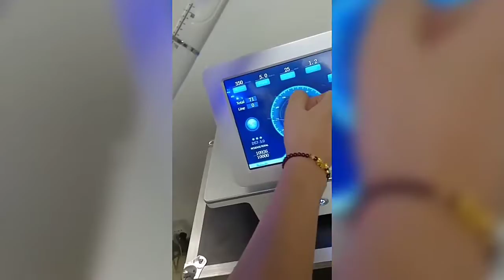HIFU with Vaginal Handle Probe Skin Tightening Wrinkles Removal NIW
Introduction of HIFU Vaginal :

HIFU vaginal is more authoritative than the more high-end anti-shrinking negative instrument. With this procedure therapy , the treatment is of no blood, no wound, no scars, no surgery. This  therapy can solve the vaginal problem more effectively.

The Vagina Tightening HIFU System uses an non invasive ultrasonic focusing technique to focus on the mucous membrane fibrous layer and muscle layer directly.

Using ultrasonic waves as the energy source and taking advantage of its penetration and focus, the system will send out ultrasonic energy focusing in the the lamina and muscle fiber layer in a predetermined depth.

A higher intensity of ultrasonic region, called focus region, is formed. In few second, the temperature of the region can reach to above 65 C so the collagen is reorganized and the normal tissue outside the focal region is undamaged. Therefore, the desired depth layer can obtain the ideal effect of collagen concentration, reorganization and regeneration. Ultimately., the mysterious effect
of vagina tightening is achieved.

Parameters-
Frequency: 50-60HZ
Maximum power: 20Ow
Treatment cartridges: 3.0mm 4.5mm
Cartridges for options: 1.5mm
Voltage: 110v-220v
Packing size: 53X41X40 CM

Traders Importers Exporters Wholesalers Dealers Distributers Manufacturers JobWorkers

NIW Surgicals
PRESENT
New India Works
Mumbai-India

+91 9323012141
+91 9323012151